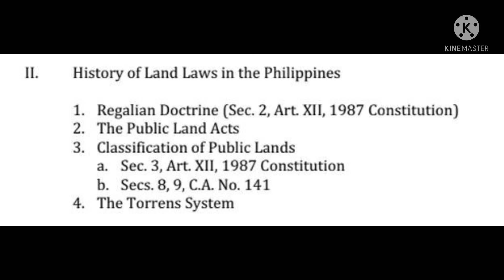Module 1- Regalian Doctrine, Public Land Act, Classification of Public Lands and Torrens System